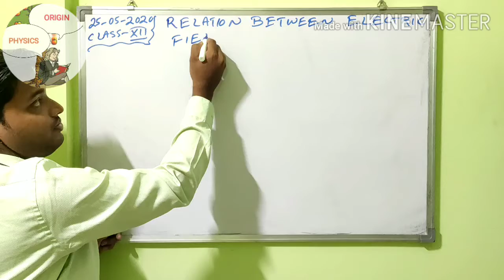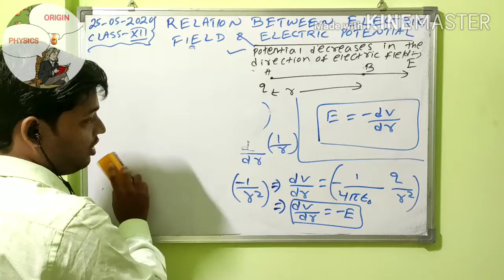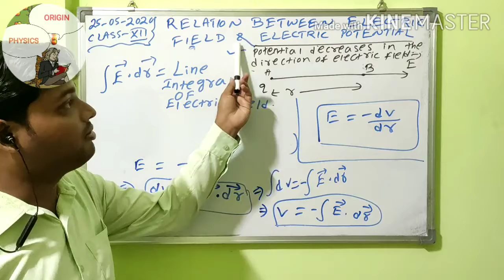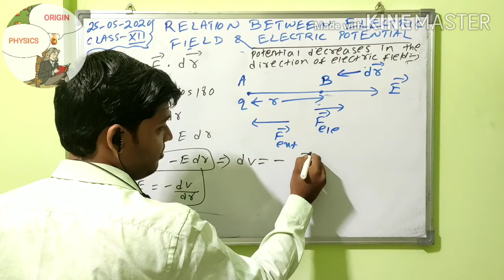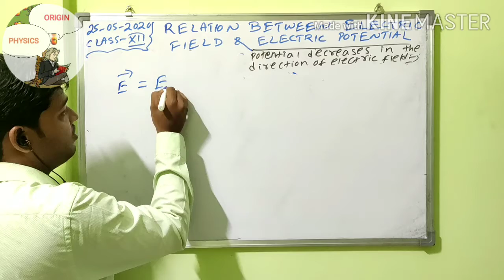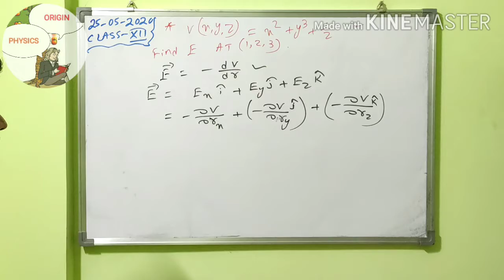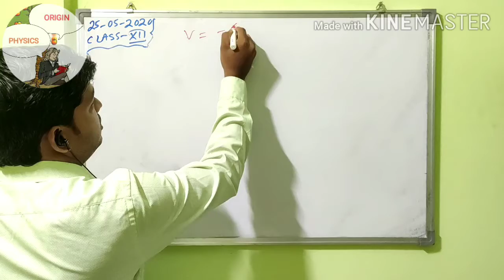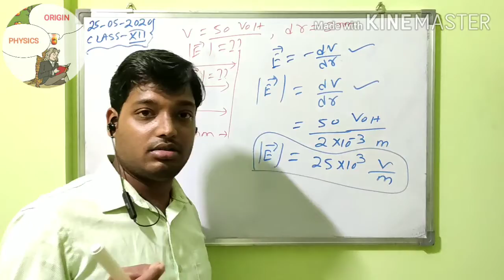ELECTRIC POTENTIAL-- RELATION BETWEEN POTENTIAL AND ELECTRIC FIELD -- Class-12 -- Lesson-03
In this video I have derived the relationship between Electric Potential and Electric Field.

Voice and Presentation by -- Rabindra Behera